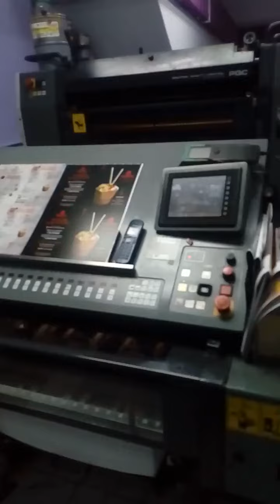Komori Sprint GS 228 - printing machine | PP LION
PP LION GmbH
Your Global Partner for Printing & Packaging Machines

Technical details:

Reference ID PP-22696
Category 2-Colors
Manufacturer Komori
Model Sprint GS 228
Year Built 2002
Color 2
Impression 57
Working Hours -
Speed - -
Max. Size 520x720 mm
Min. Size -
Condition Good
Location Europe
Availability Immediately
Machine Description
2 colors
57 million impressions
straight machine
Komorimatic dampening
Technotrans
SAPC- PQC- AMR
Chrome cylinders
PUNCHING SYSTEM KOMORI
NEW 24 ROLLERS WESTLAND
The machine is working and you can control and inspect it.
EXTRA +12 ROLERS PRINTER-WATER
friulur air drier mod Dfe 8

PP Lion GmbH is your contact when it comes to second-hand machinery from the printing, packaging and filling industry.
The importance and cost of each operation leads us to ensure a smooth process. We are not only machine dealers! Starting from the inspection, we are at your service beginning from the purchase, the overhaul, the cleaning process to the remarketing. Everything must function properly along the value chain. With over 17 years of experience and knowledge, this is precisely why we offer you the most accurate and fastest solutions that fully meet your needs.
We always strive to find the right machine for you. The priority is to contribute to your growth.
We will be happy to advise you non-bindingly.